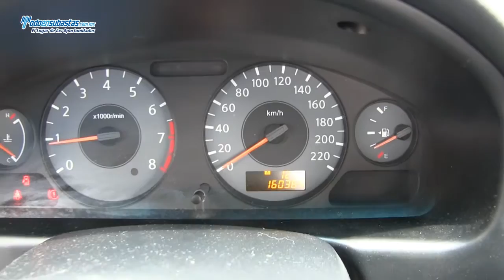Renault / Scala / 2012